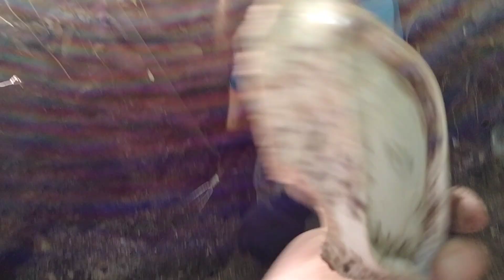10/01/23Digging with Lew at the dump close to home,nice doll head,PA bottles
10/01/23Digging with Lew at the dump close to home, Nice doll head and Pennsylvania bottles. Part2